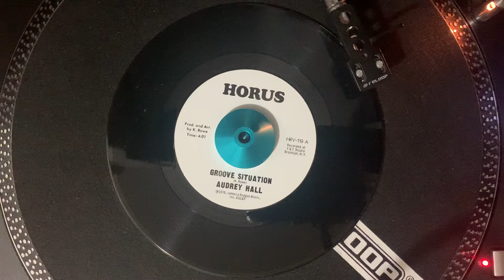Audrey Hall - Groove Situation 7” (1976)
Audrey Hall - Groove Situation
Formato: Vinyl 7”
Label:Horus Records
Repress 2019